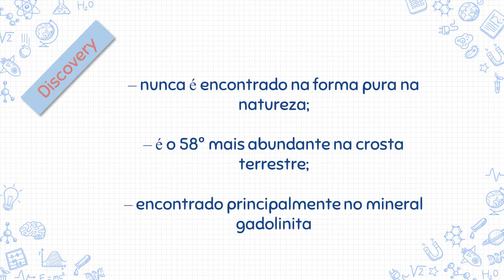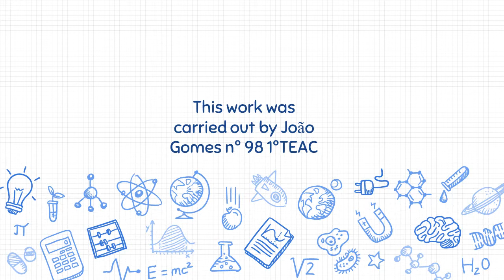85 astato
Projeto interdisciplinar, da turma do 1º ano (10º ano), do curso profissional de Técnico/a de Eletrónica, Automação e Computadores,  realizado no âmbito das disciplinas de Física e Química, Inglês, Automação e Computadores e TIC.